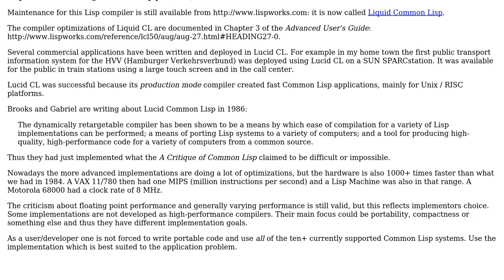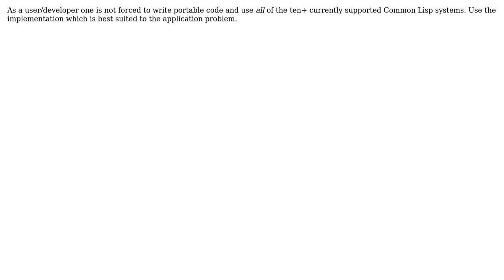Which of these old criticisms of common lisp still apply today? (2 Solutions!!)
Which of these old criticisms of common lisp still apply today?

With thanks & praise to God, and with thanks to the many people who have made this project possible! | Content (except music & images) licensed under CC BY-SA | Music | Images & others | With thanks to user user40989 user Robert Harvey user Rainer Joswig and the Stack Exchange Network Trademarks are property of their respective owners. You are responsible for your own actions.